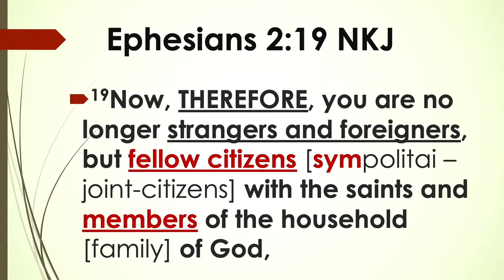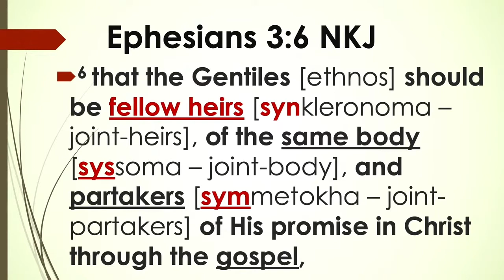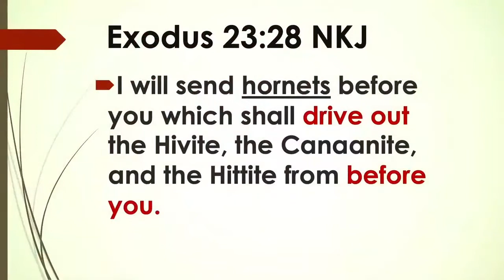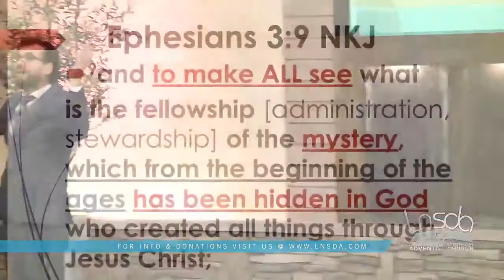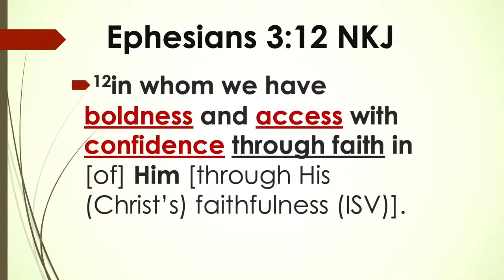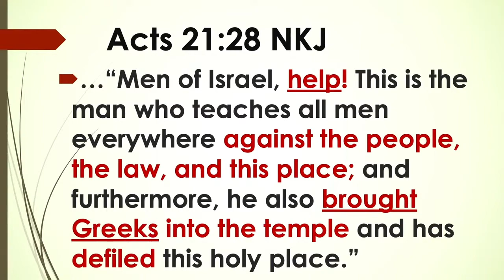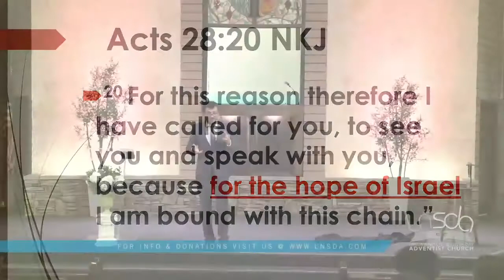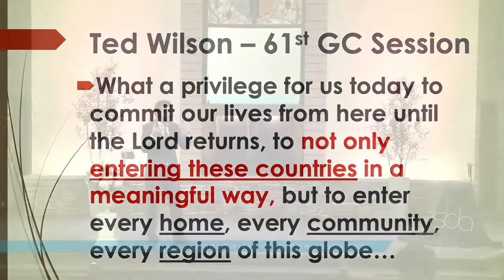Pastor Joseph Salajan | Ephesians Sermon 7 | The mystery of His(S)tory... | Ephesians 3:1-13